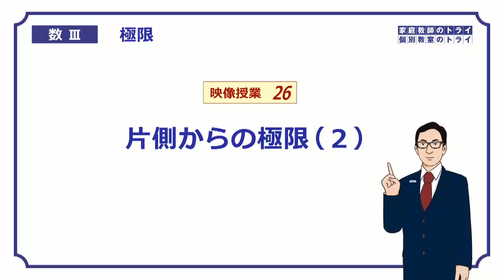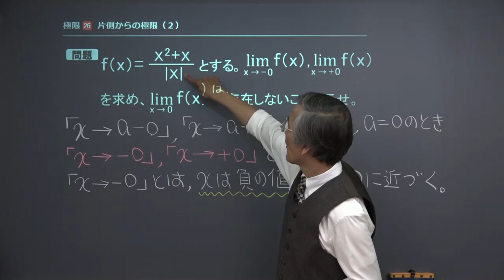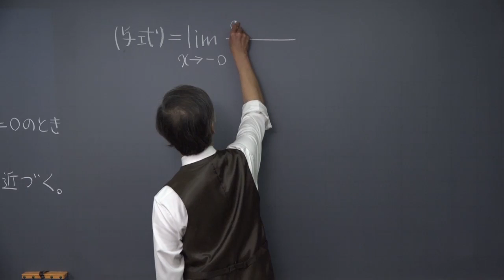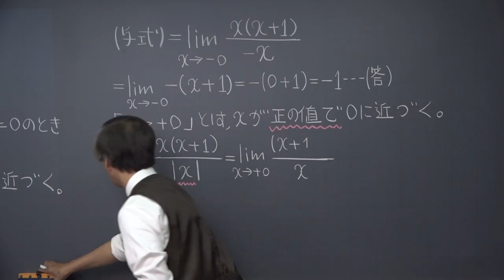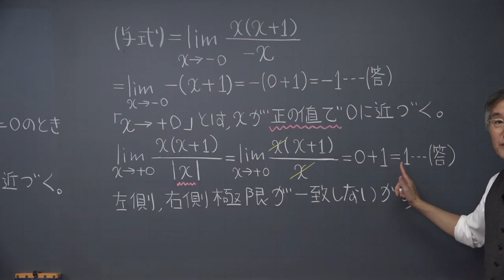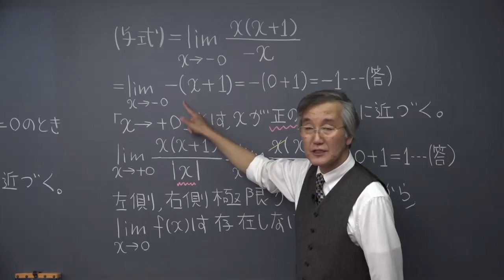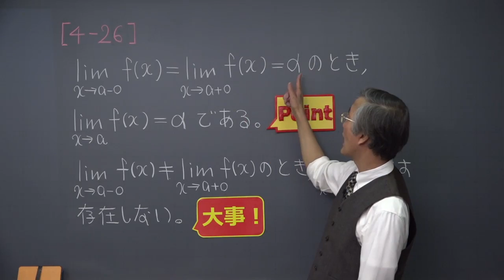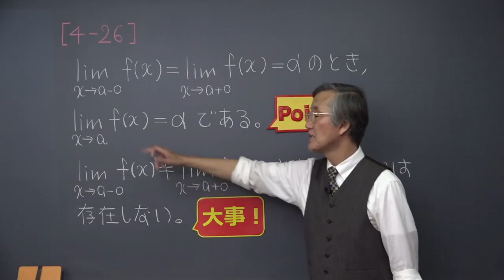【高校 数学Ⅲ】 極限２６ 片側からの極限２ （１９分）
この映像授業では「【高校　数学Ⅲ】　極限２６　片側からの極限２」が約１９分で学べます。この授業のポイントは「ｘが０に近づくとき、左側極限と右側極限が一致しなければ、ｘ→０の極限値は存在しない」です。映像授業は、【問題】⇒【まとめ】の順に見てください。